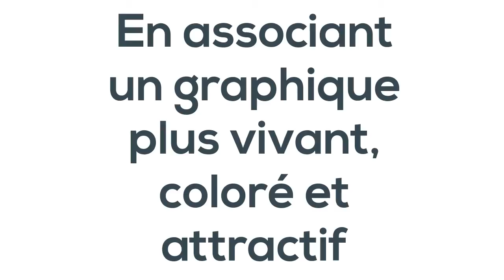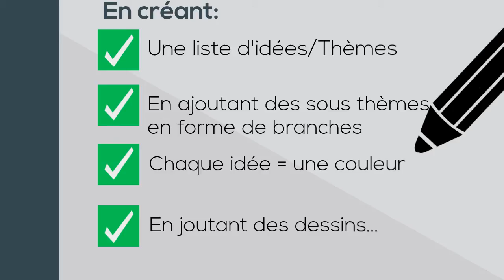Comment être créatif grâce à la Mind map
C'est quoi une Mind map? C'est ce que je vais tenter de vous expliquer dans cette petite vidéo pour que vous compreniez la puissance de la Mind map pour être davantage créatif(ve).
★Si vous voulez en savoir plus, je vous invite à lire plus d'explication dans l'article qui accompagne cette vidéo
★ Apprendre à dessiner facilement avec mes cours en ligne, étape par étape et à un prix abordable